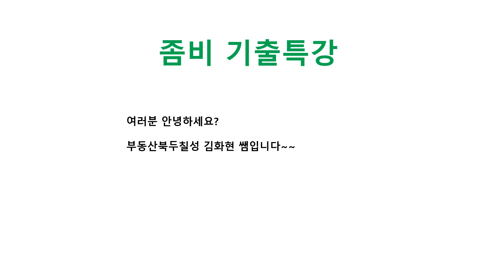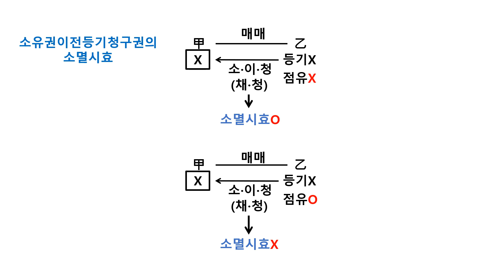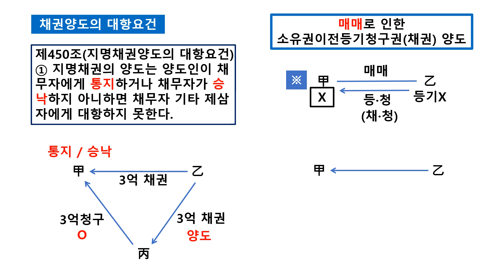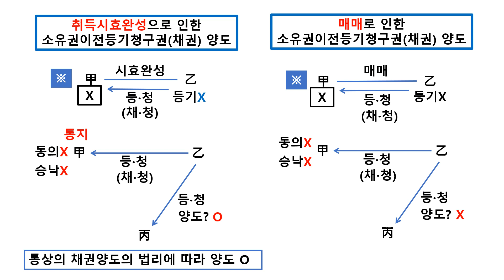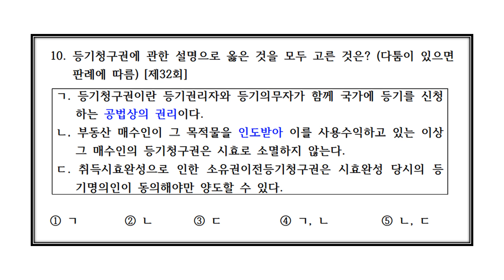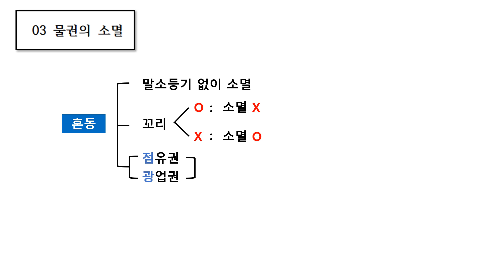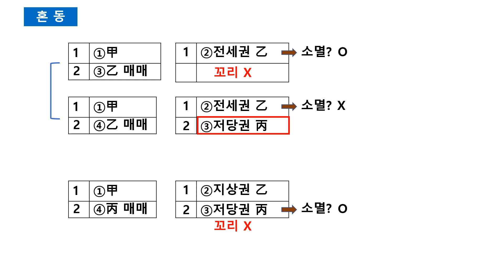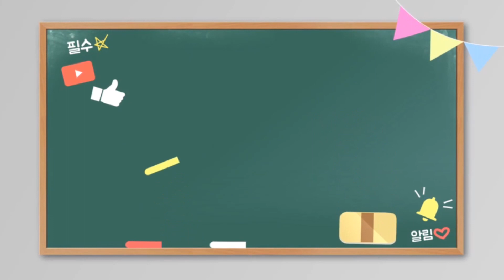민법 좀비기출특강 19강